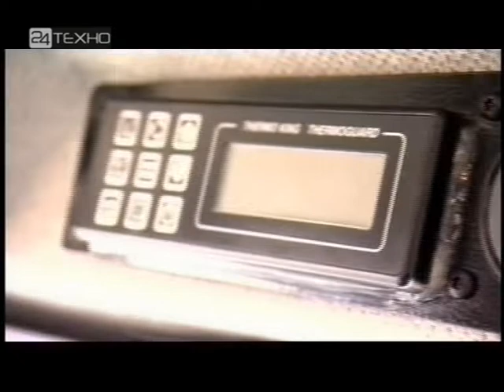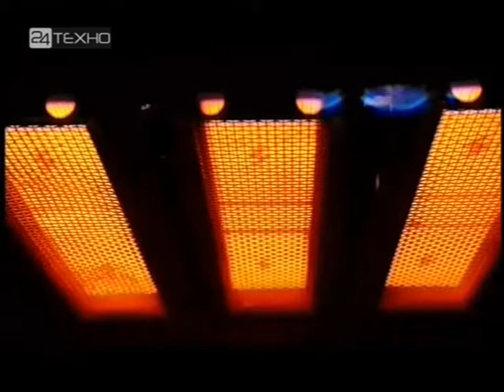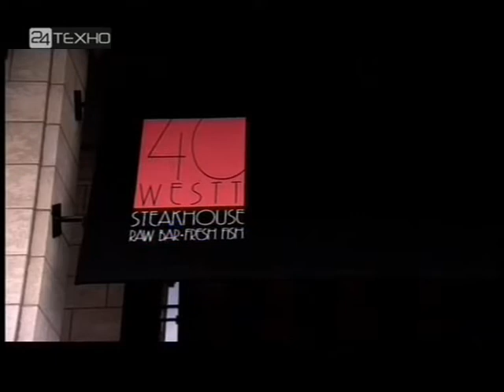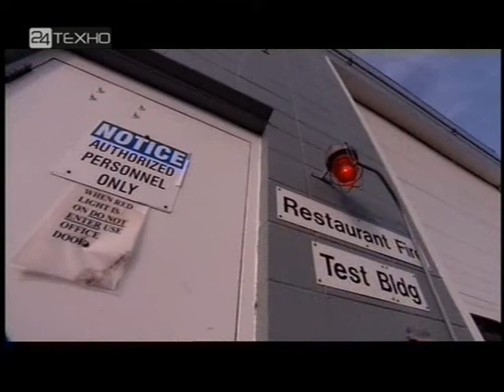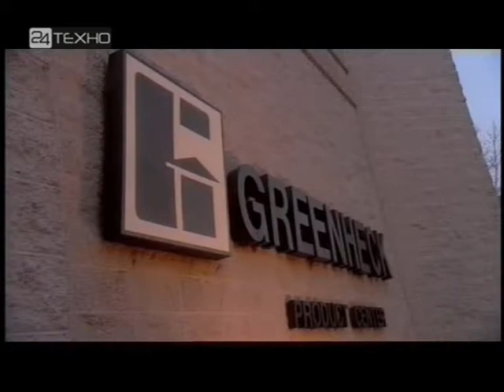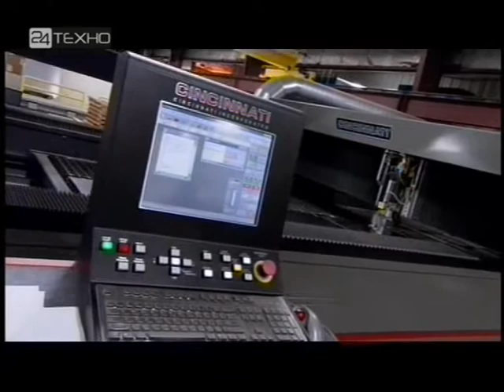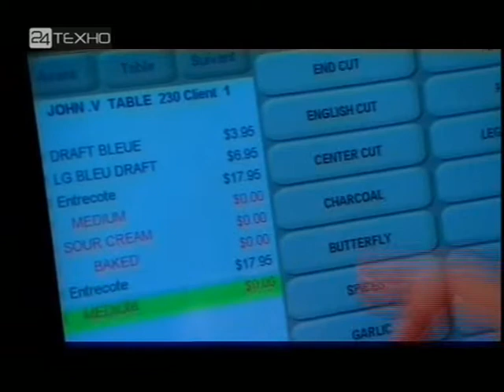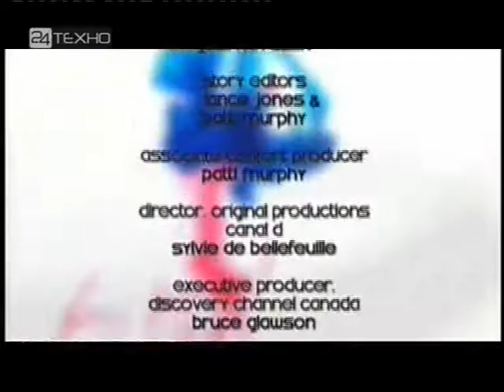Американские стэйкхаусы.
Документальный  фильм повествующий об американских стэйкхаусах. Показаны этапы приготовления стэйков. От момента привоза мяса до подачи на стол.